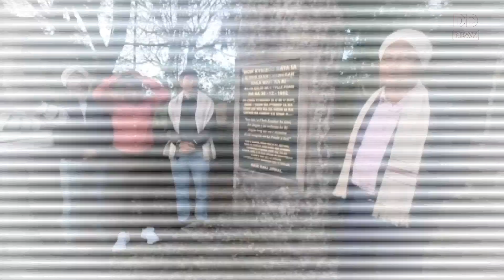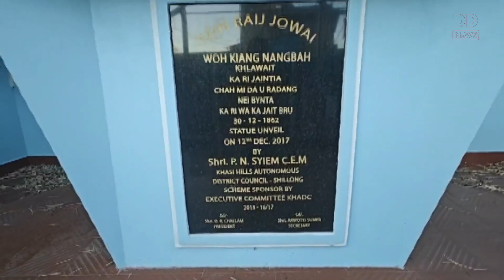Yu Qiang Nangbah : पूर्वोत्तर के गुमनाम freedom fighter की अनोखी कहानी